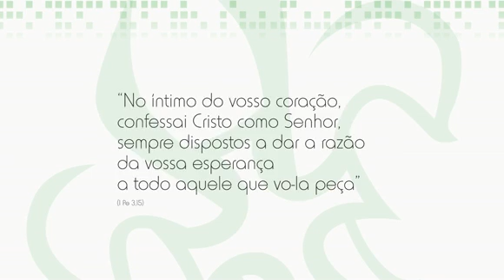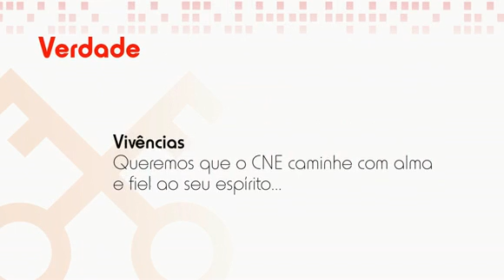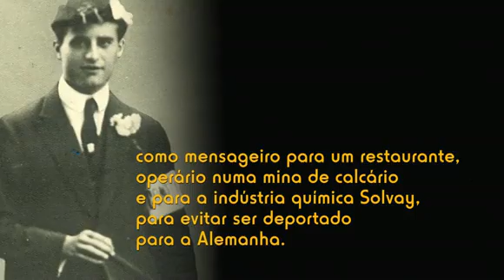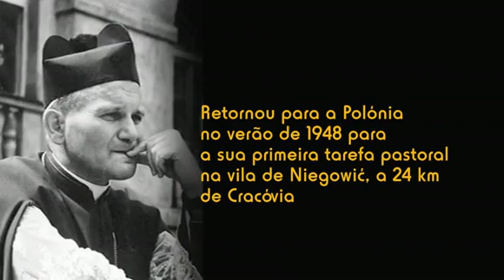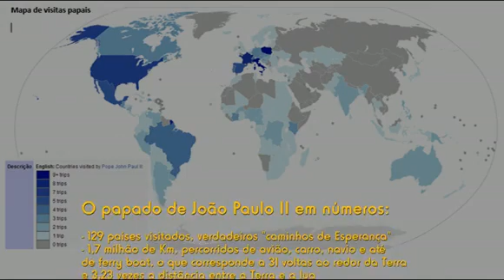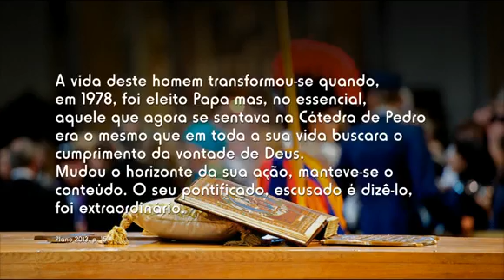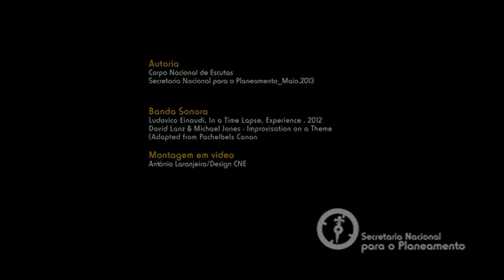Conselho Nacional Plenário - SAPO Vídeos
📢 Informações básicas
✅ Nome Hugo Martins
🔼 Biografia Padre da Diocese da Guarda escuteiro
💜 Categoria Catholic Church